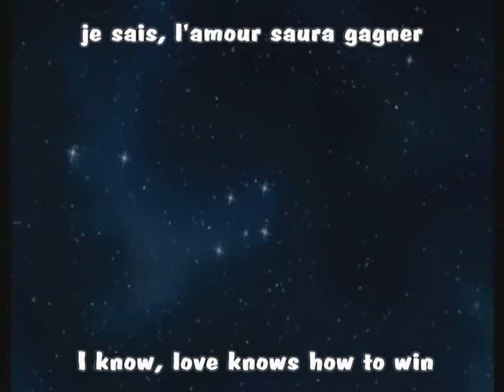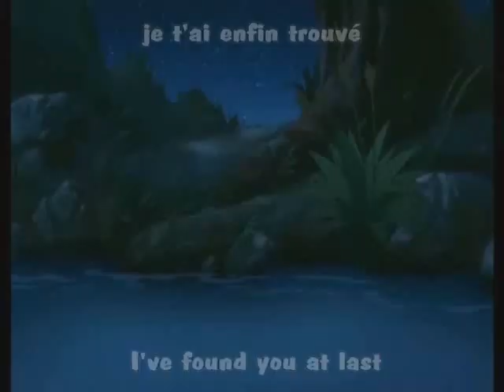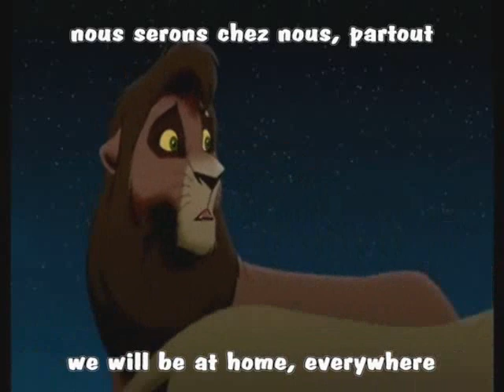Love Will Find a Way (Canadian French) w/ subs & translation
I find this song more cheesy than Can You Feel the Love Tonight, but I still like it.

Vocab:
vivre - to live; to experience
[la] peur - fear
[l']amour - love
[la] noir - darkness; blackness
gagner - to win
nous - we; us